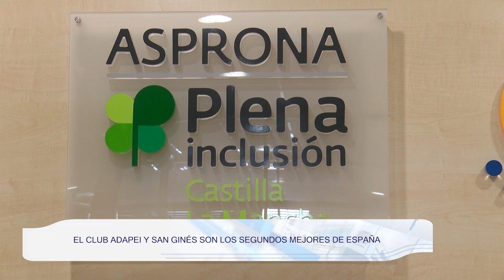BREVES DEPORTIVOS | Agus Medina se convierte en nuevo jugador del Albacete Bpié